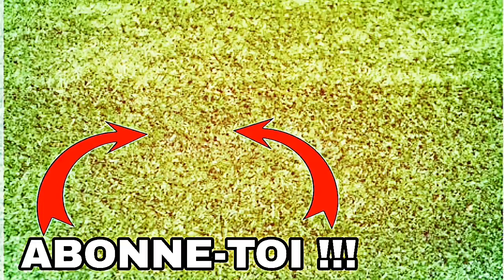La JSK au départ pour l'Allemagne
Abonné vous sur ma chaine YouTube